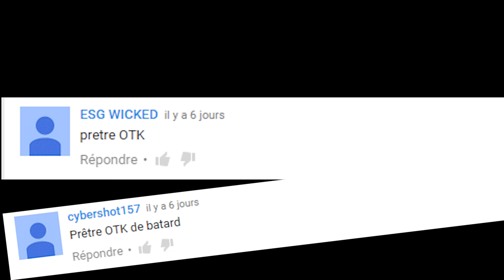HOW TO OTK PRIEST HEARTHSTONE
OTK = one turn kill = tuer en un tour